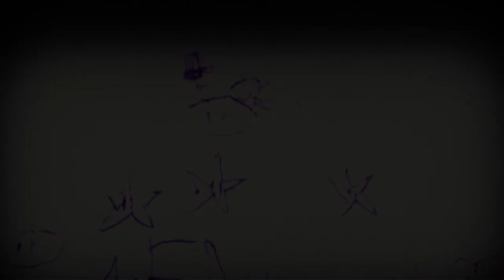The Lost Flip Book ~The Creation of Bragkeli~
This is a flip book animation I did in the previous century when I was seven years old.

I scanned half a year ago to put on youtube, but I didn't do it then because I wanted to have sound for it.

Originally I wanted to have a narrator explain what was happening on the screen, but that didn't work out. That's why I made it in the style of a silent film, with fitting music.

The music is created by me. It's the prelude in 8-bit I posted earlier, mixed with the same prelude made to sound like an old record. Later I will upload the record version without the 8-bit. I don't know when yet.

If you want to know what's happening:

It takes place in an unstable dimension without any predictable physics. That's why the economy is very bad. They have these Rube Glodberg like machines (I created some of them in earlier flip books), nobody knows in advance exactly what it will produce, but usually products against ridiculously steep prices.

This dimension is also under constant attack of dimension distortions, creatures that are mutated due to such distortions or aliens from other dimensions. In order to defend the dimension a group of unknown people build a machine to create the ultimate fighter. This animation is about that machine.

First you take an underdog. You let it return to its home only to be kicked out by an alpha dog. The underdog lands in the soup so you'll find the dog in the pot (a Dutch expression meaning "to arrive too late"). In the pot are also pieces of humans. The resulting human garbage is transported via an conveyer belt, to the hair machine, where it receives some hair on it's teeth. Afterwards the garbage arrives at the elevator where it's elevated to another level.

Meanwhile the pot gets burned and falls apart. a piece falls of onto the conveyer belt, and goes into the hair machine, causing the machine to break down. At the same time a dimension distortion occurs, and all hell breaks loose.

The garbage is punched out of the elevator (it now is a neat tidy pudding), boxed in a box, boxed by a boxing glove into another machine, where it is triplicated to three super boxes with festive flags on top. The three boxes enter the unification machine.

On the next screen the boxes exit the unification machine, and they are now one box with valuable content. The box is transported over a long conveyer belt. Underneath is the Lightning Fighter practising to become the new Belmont.

When the box drops of the conveyer belt it breaks. And the hairy pudding with a mouth that's inside enter an elevator supported by a butterfly. The cord of the elevator isn't strong enough to support the weight (the butterfly surprisingly is), and the elevator crashes down on top of Lightning Fighter.

The pudding exits the elevator. Through its fall it now has become earthbound and has gotten legs. It runs of. Lightning Fighter becomes angry and swings his chain at the pudding, but the pudding catches the chain with its teeth and pulls Lightning Fighter along.

Back on the first screen again. Lighting Fighter comes soaring through the skies and crashes into the remains of a machine part. The pudding enters and places a door on its former home (the door disappeared in the previous dimension distortion). The pudding enters its home and kicks out the alpha dog.

To be concluded.